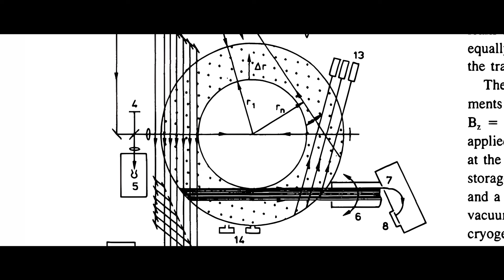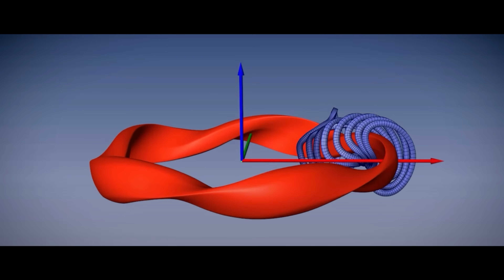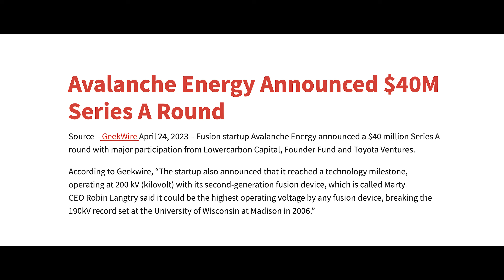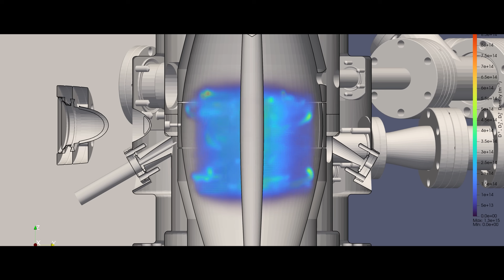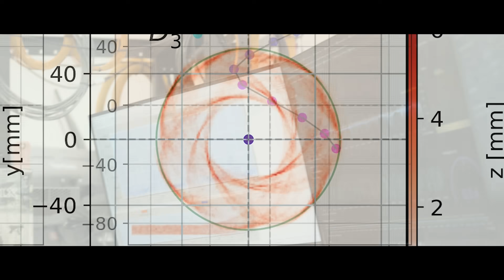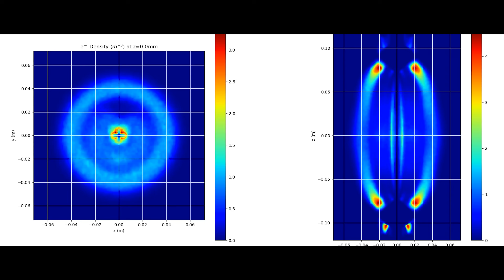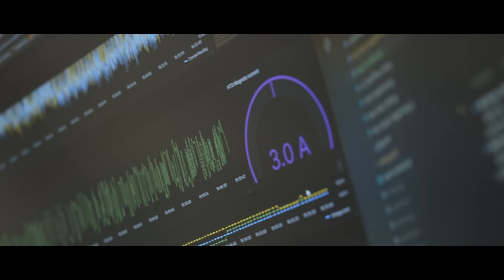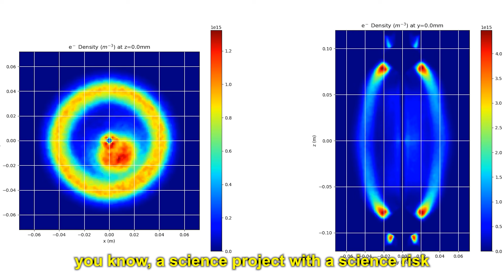This Company Invented a New Way to Do Fusion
This video follows the journey of Avalanche Energy, a startup racing to harness the power of the stars. With $40M in funding and a bold vision, the team believes fusion can be built smaller, faster, and differently. But on the bleeding edge of physics, progress comes with setbacks, exhaustion, and doubt. After achieving nearly all of their Series A milestones, the team hits a wall with plasma density. Guided by a new plan, a creative team and a forgotten Soviet paper, they take a risk on a radical redesign — a gamble that could not only complete their milestones but also achieve the highest plasma density ever recorded for a small fusion reactor.